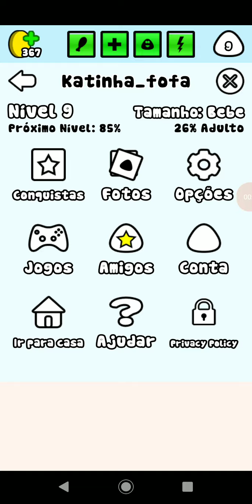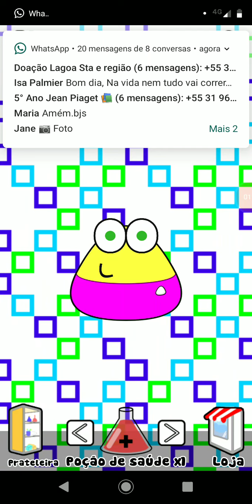Meu canal quase foi deletado...